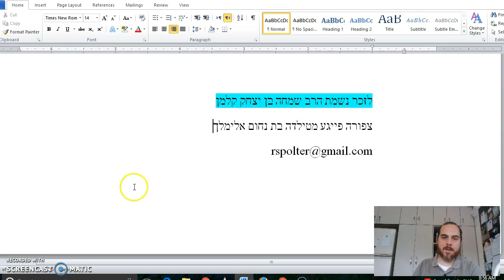Shekalim Chapter 4 Mishnah 3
What would they do with the extra money left over from the Terumat Halishkah?